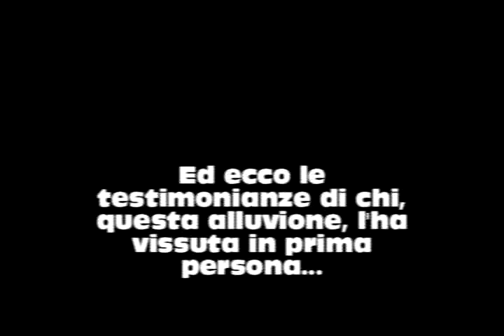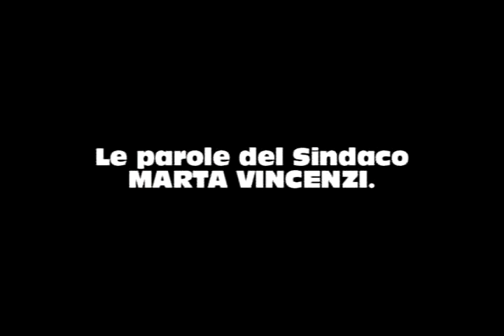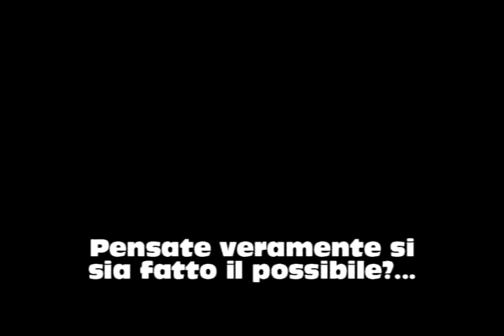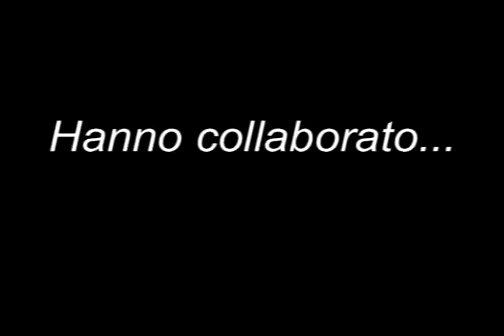per non dimenticare: foto,video ed interviste delle alluvioni di genova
Immagini terribili dell'alluvione del 4 ottobre 2010 di sestri ponente e del 4 novembre 2011 del centro di Genova; video realizzato dalla classe 3°G del liceo scientifico Luigi Lanfranconi di Sestri ponente (anno scolastico 2011/12);
Non dimentichamo che Genova è caduta, ma ha saputo rialzarsi due volte